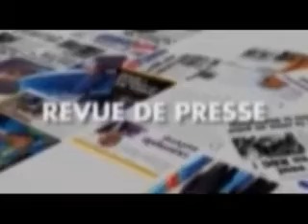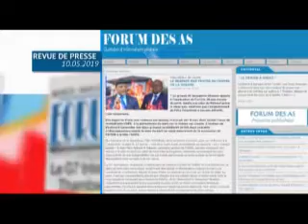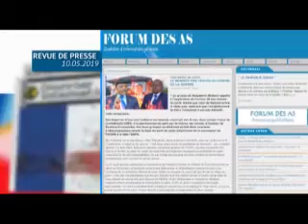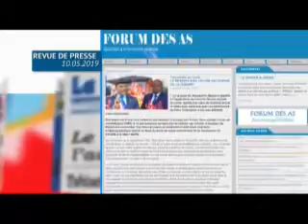INFOS RDC: JT ET REVUE DE PRESSE DU 10/05/2019 (BSC TV)